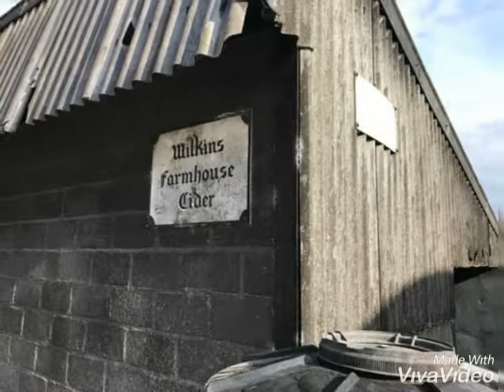5 August 2019